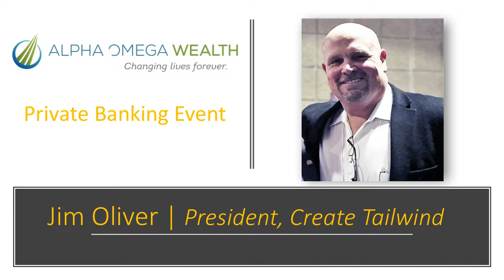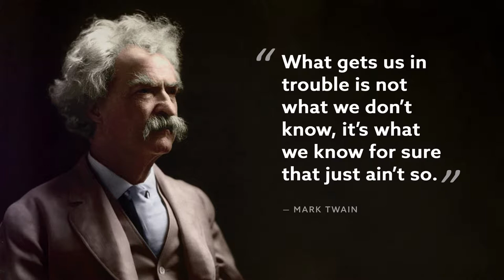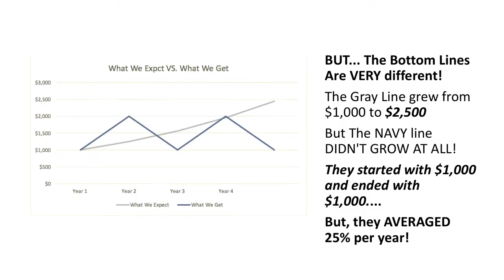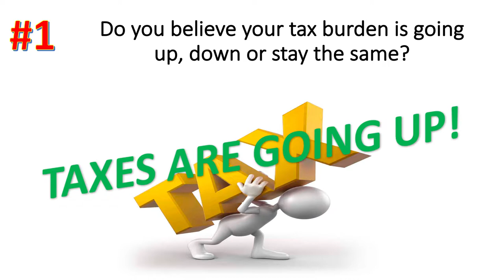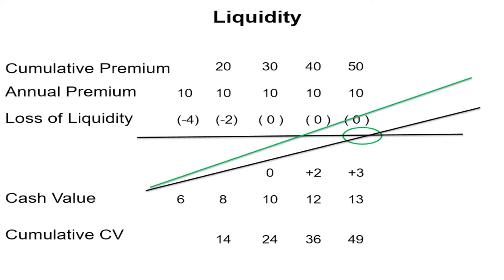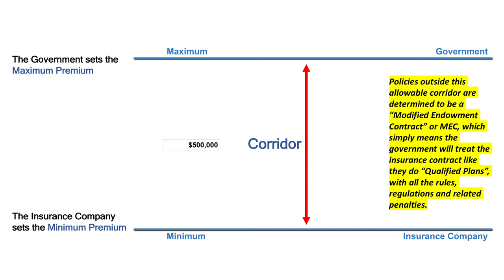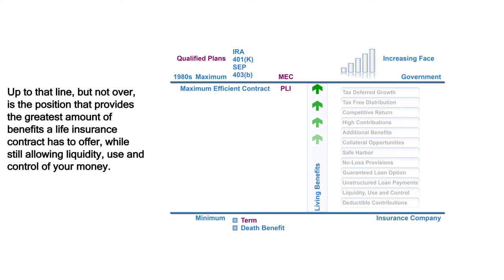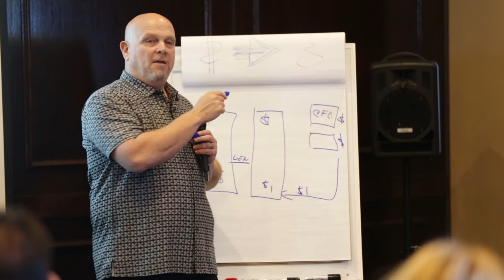Jim Oliver | Private Banking Seminar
At Alpha Omega Wealth, our focus is on private wealth management strategies. We have 35 years of experience in offering insurance and financial services which are custom-fitted to business owners, professionals and entrepreneurs.

Our professional team of experts will show you how to build on a 200+ year proven method on becoming your own banker.

The advantages of Private Family Banking are:

Controlling Your Own Capital
Financing Equipment, Real Estate and Business Expenses
Funding College and Retirement
Paying Mortgages and Reducing Debt
Enjoying Asset Protection
Recycling Your Own Money
Recovering the Interest Previously Paid to Others
Avoiding Stock Market Volatility
Utilizing a Generational Planning Tool
Keeping more for your family and paying less to corporate banks, finance companies, and the government!

Contact AlphaOmega Wealth Management today to become your own banker and unlock the vault to your financial success.